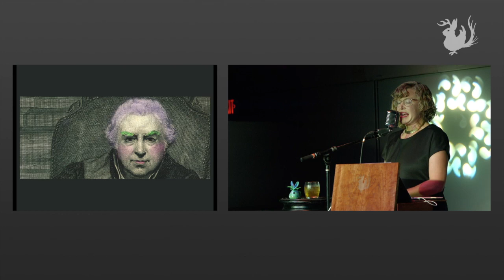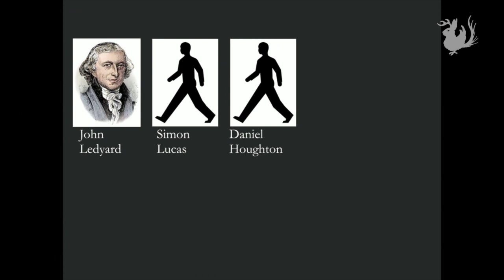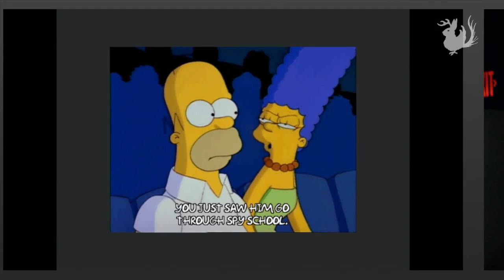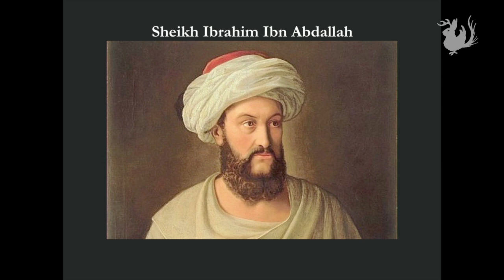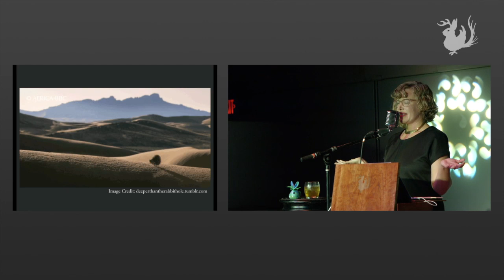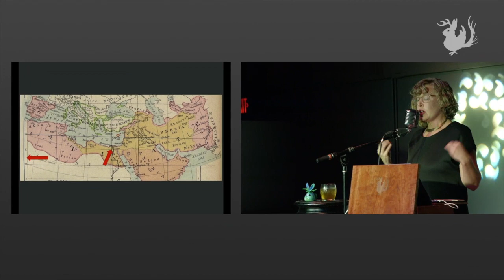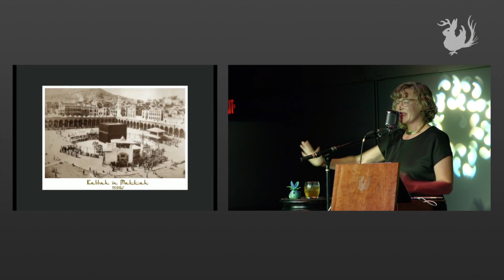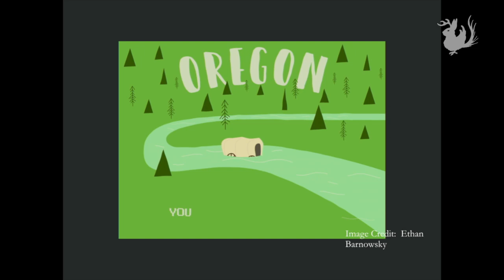A Swiss Sheikh Spy’s Daring Desert Discovery | Odd Salon FORBIDDEN 2/7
Casey Seldon ~ A Swiss Sheikh Spy’s Daring Desert Discovery

Odd Salon FORBIDDEN: Tales of the taboo & verboten, the underground, off limits & secrets behind closed doors.

Curated by Stuart Gripman
Edit, Camera, Post production: John Adams